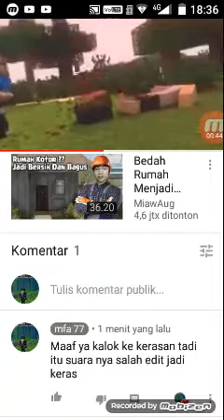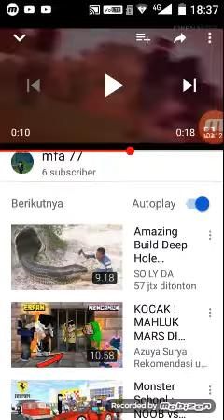Sudah mencapai 6 subscribe